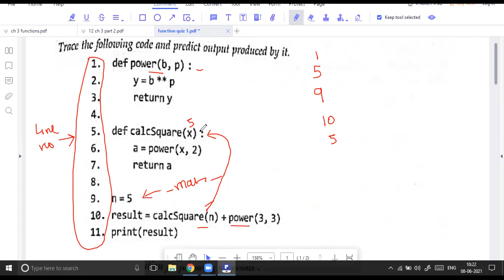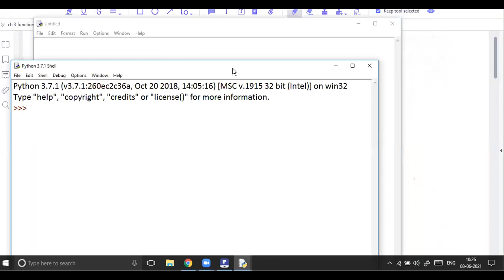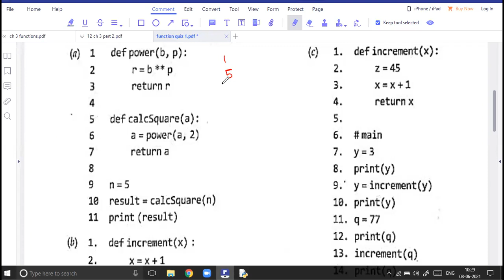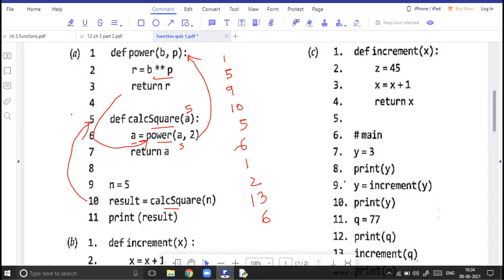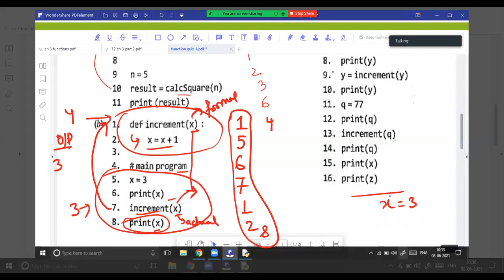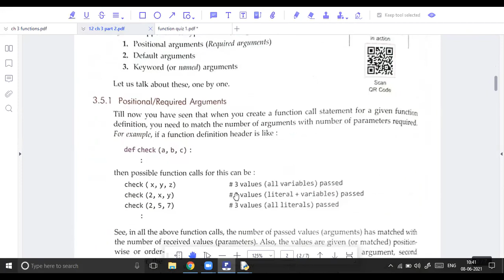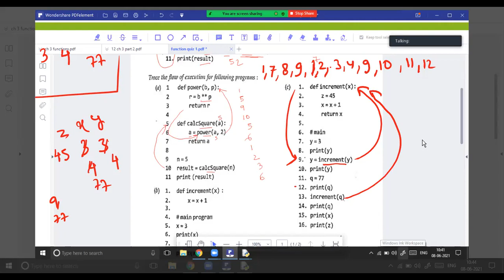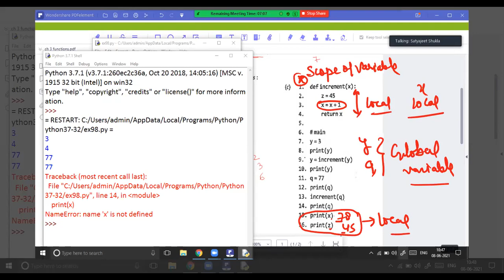User Defined Functions | Part 1 | Class 12 | Computer Science | Python | Satyajeet Shukla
Download notes